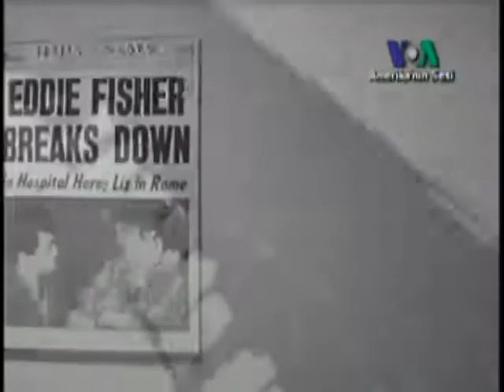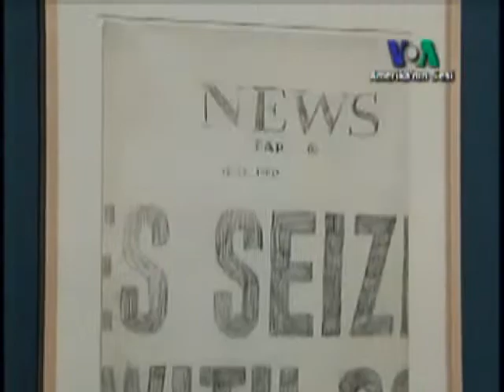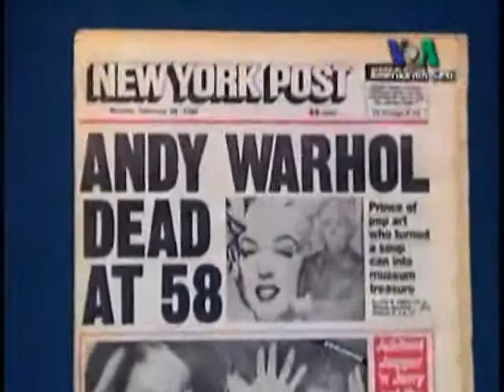Andy Warhol'un Eserleri Washington'da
20'inci yüzyılın en ünlü Amerikalı sanatçılarından biri olan Andy Warhol'un eserlerini Washington'da iki ayrı sergide görmek mümkün. 1987 yılında yaşamını yitiren Warhol'un eserlerine hiç olmadığı kadar büyük ilgi var. Bu yeni iki sergi sanatçının hayatı, kişiliği ve eserleri hakkında daha fazla bilgi edinmemizi sağlıyor. Amerika'nın Sesi'nin haberi.